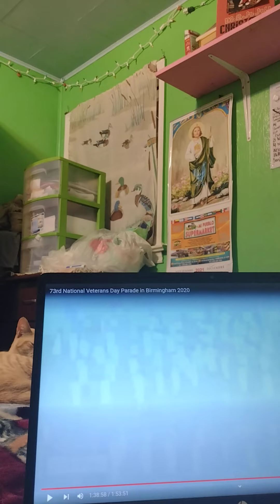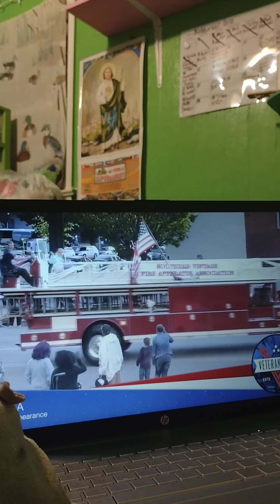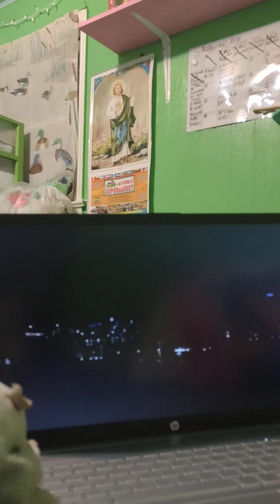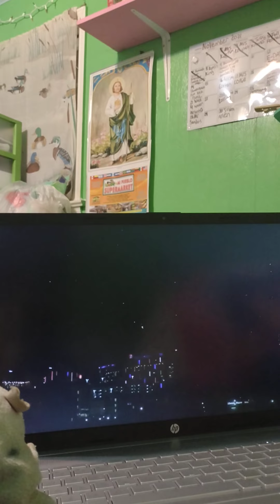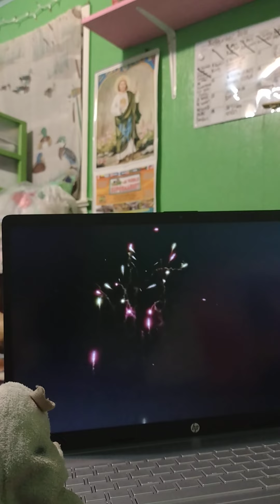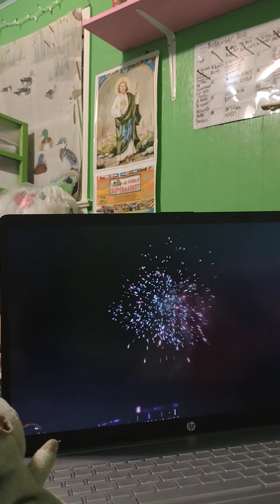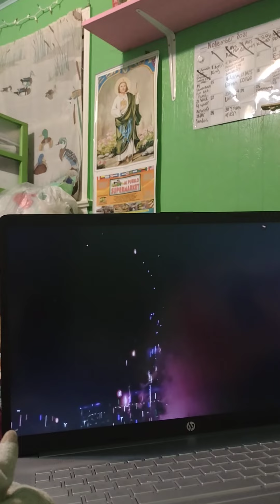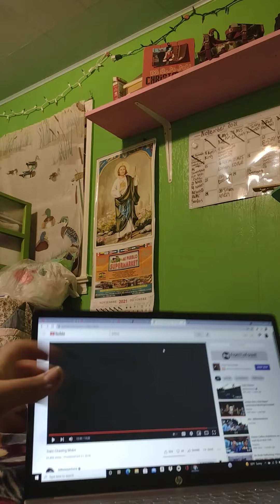Revere the rat show Veteran's day special pt2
SEASON 1
                              EPISODE 4
This is a show that shows you what to do and what not to do.